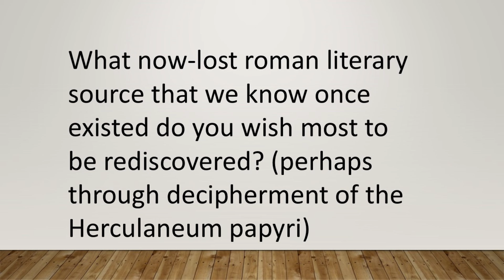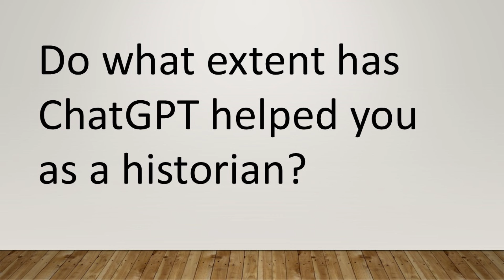Herculaneum Papyri and Long Lost Sources for the Romans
Today's question is about the papyri from Herculaneum, and the recent progress being made in deciphering the texts.
A follow up is to ask which lost/unknown ancient source I would most like to be discovered.